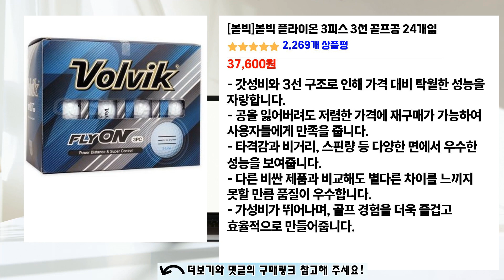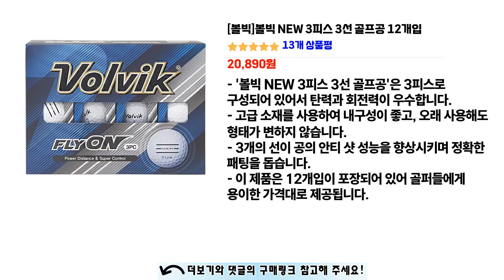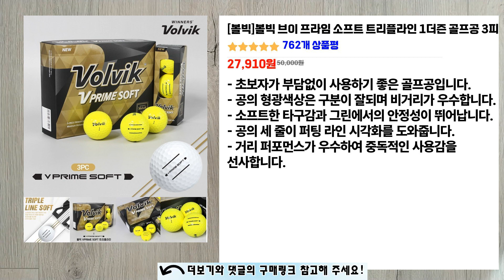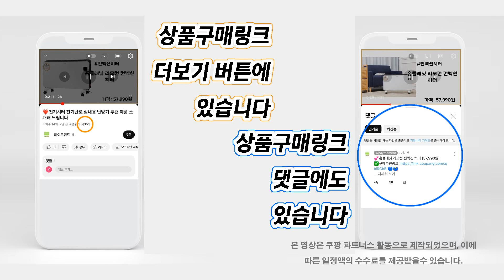❤️인기 많은 볼빅골프공 추천👍 "볼빅골프공: 완벽한 스윙을 위한 최고의 선택!" 최저가비교👌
인기👍 "볼빅골프공" 목록:
👉[00:00] 볼빅 플라이온 3피스 3선 골프공 24개입 [37,600원] 2,269개 상품평

👉[00:45] VOLVIK 볼빅 플라이온 칼라 골프공 2피스 24개 무광 골프용품 코스트코 [28,420원] 851개 상품평

👉[01:36] 볼빅 NEW 3피스 3선 골프공 12개입 [20,890원] 13개 상품평

👉[02:13] 볼빅 브이 프라임 소프트 트리플라인 1더즌 골프공 3피스 [27,910원] 762개 상품평